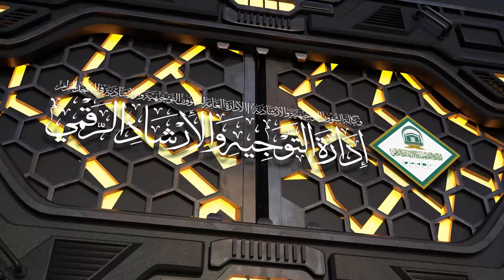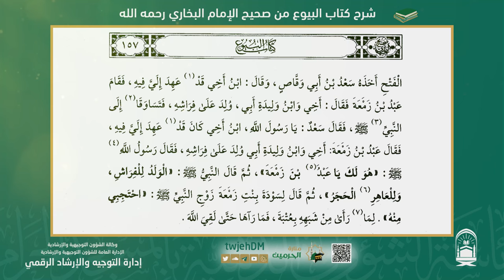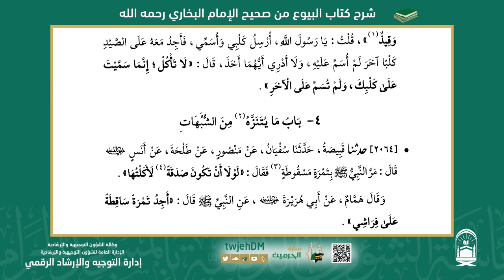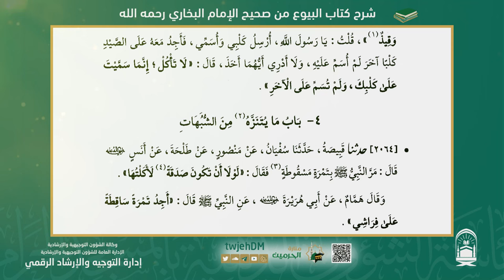06 ( كتاب البيوع من صحيح البخاري ) لفضيلة الشيخ د.محمد الشنقيطي | السبت 25-03-1446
المجلس ( 06 ) ( كتاب البيوع من صحيح البخاري )
لفضيلة الشيخ د.محمد المختار الشنقيطي عضو هيئة كبار العلماء
يوم السبت 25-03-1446  بعد صلاة الفجر